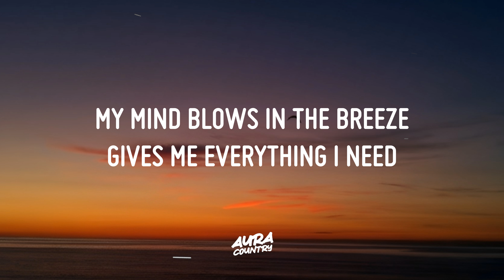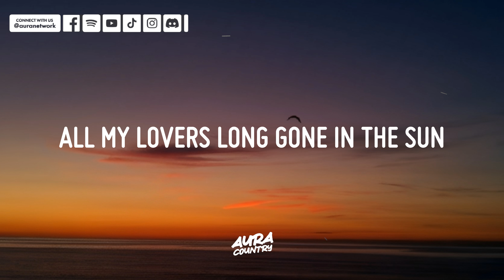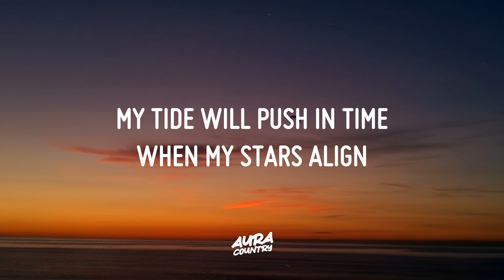Wes Chiller - Found At Sea (Lyrics)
Lyrics for "Wes Chiller - Found At Sea"

Lost my precious pearl
Caught up in the wave
In the endless curl
Past the deepest cave

My mind blows in the breeze
Gives me everything I need
Fishies swimmin' fine in the seaweed

Oh, I'm found at sea
Yeah, I'm found at sea

And still I floated on
Atop a barrel of rum
All my lovers long gone in the sun

My tide will push in time
When my stars align
Nothing could compare to the salty air

Right where I need to be
I'm found at sea

🌾 Explore Western, Country Pop, Nashville, Cowboy Music, Wes Chiller, Wes Chiller Latest, Found At Sea Lyrics, Found At Sea Lyrics Video, Roadtrip vibez, TikTok Trends, Nostalgic Hits.